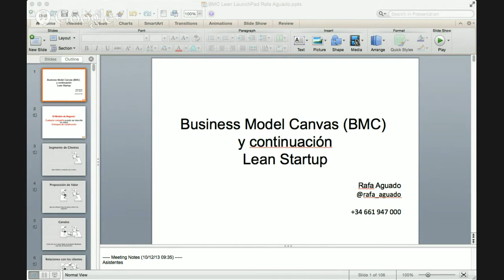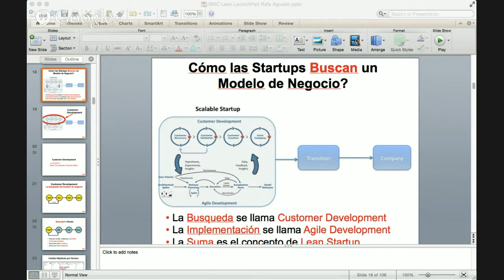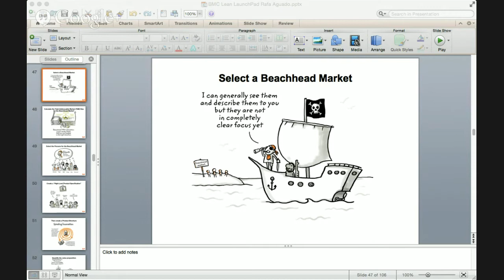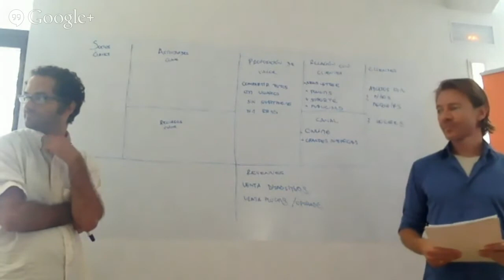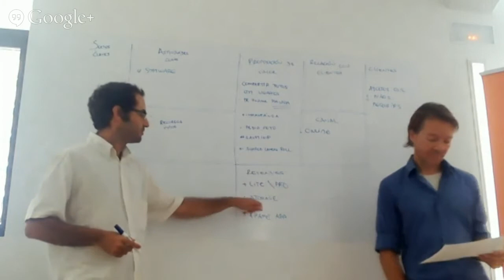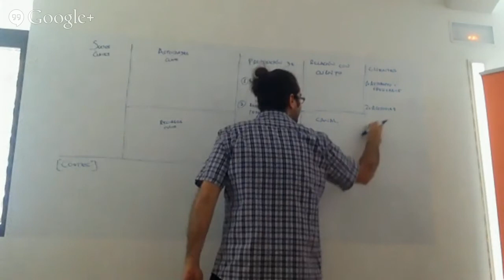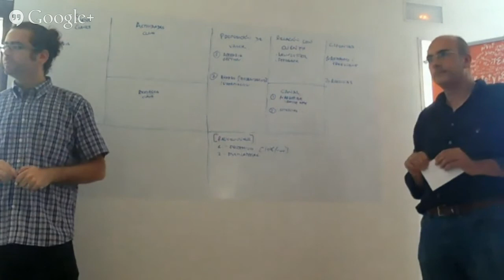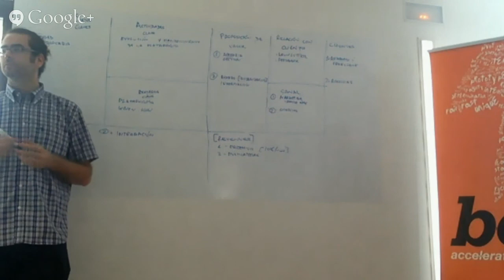How to elabroate a Business Model Canvas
Startup lecture about business model canvas with some advice and examples by Rafa Aguado.